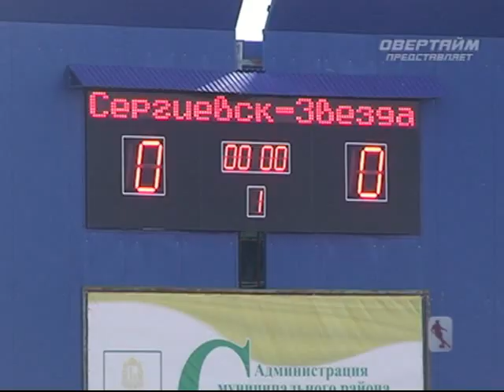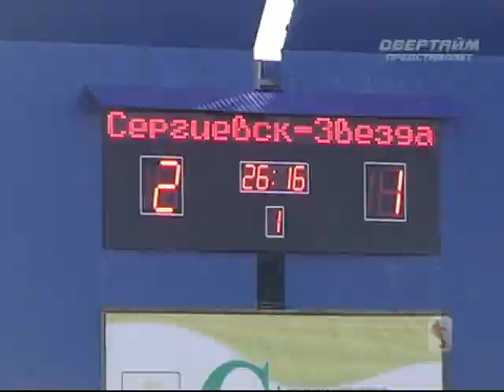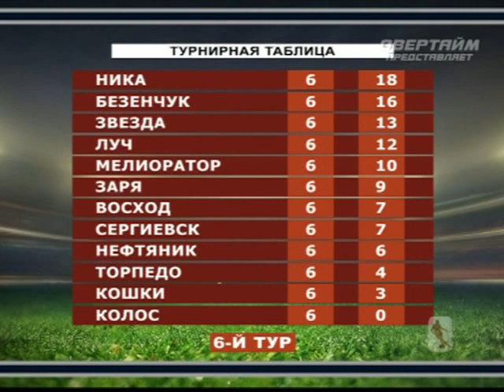Овертайм 14 06 17